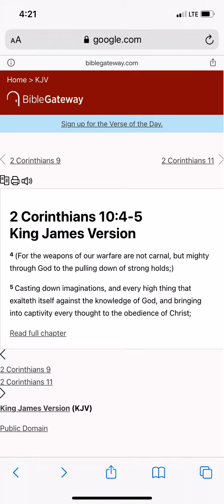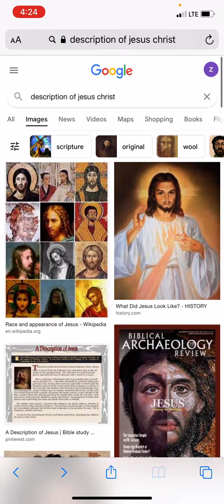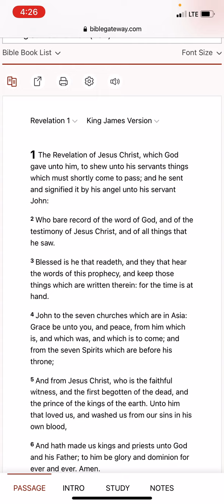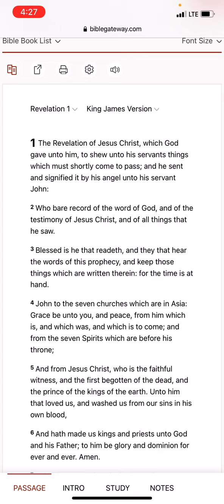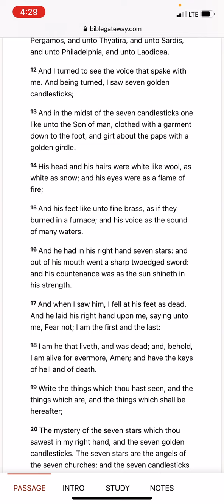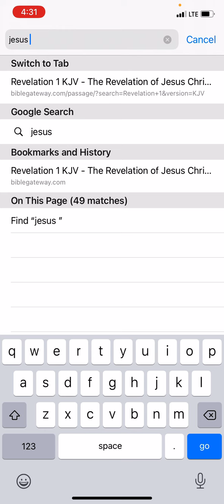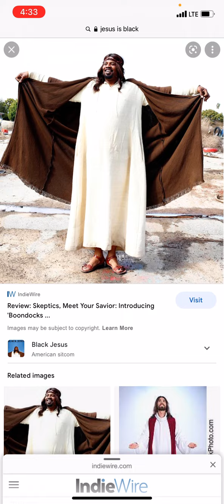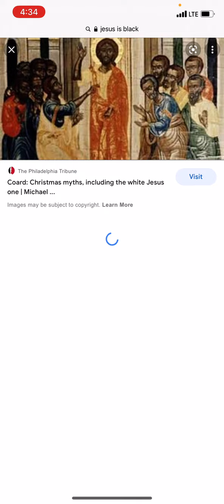Breaking down the image of the LORD